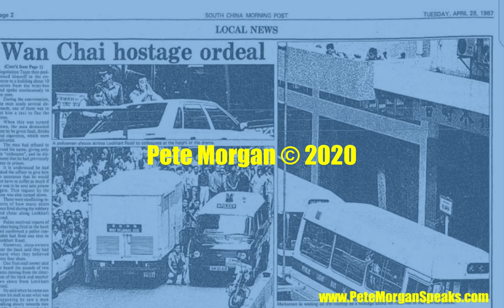Handling Hostage Incidents - by Pete Morgan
Pete Morgan, former Commander of the Hong Kong Police Hostage & Crisis Negotiation Unit, shares how hostage and crisis negotiators help handle hostage incidents.